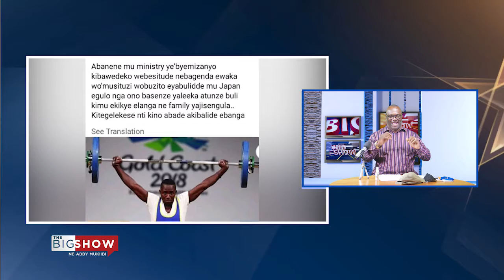EBYA EID BIKKA EBISOLO BITABUSSE , SSEGIRINYA ASANYUSIZZA ABE KAWEMPE , ABATALINA RECEIPT BAWEDDE